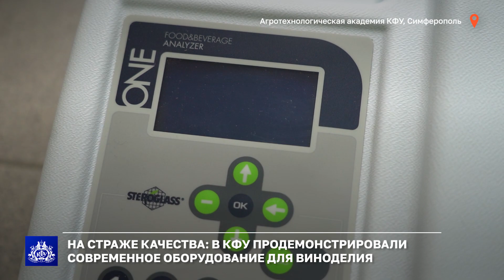На страже качества: в КФУ продемонстрировали современное оборудование для виноделия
В рамках празднования столетия кафедры виноделия на базе
Агротехнологической академии КФУ прошла аяа для виноделов Крыма. О  чём рассказали специалисты крупнейшего поставщика лабораторного оборудования «Диаэм» – далее в сюжете.